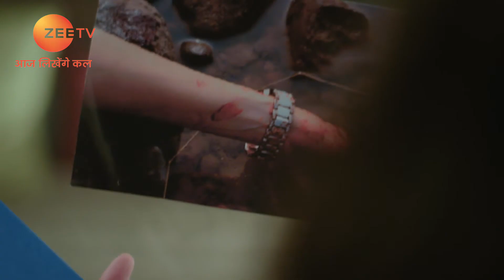Ishq Subhan Allah - Best Scene - Ep - 479 - Eisha Singh, Adnan Khan - Zee TV